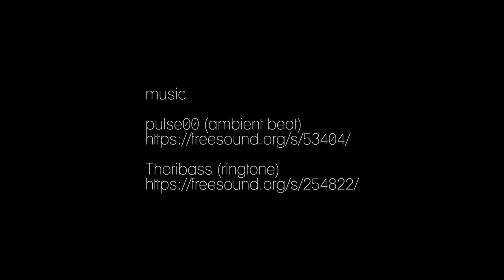Liberation 1 - Mixed Media Table Lamp (Stone Controlled Light) - Weibach2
Liberation 1 is stone controlled LED light. With a specific made stone you can dim the light as well as change the color temperature from cold white to warm white. Inside is an Arduino Nano to get the magic work.

Music